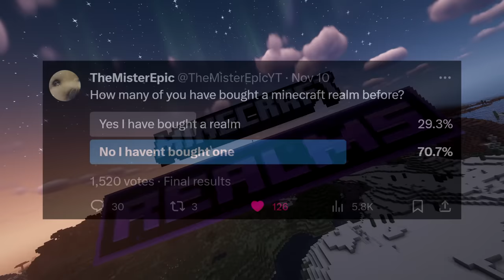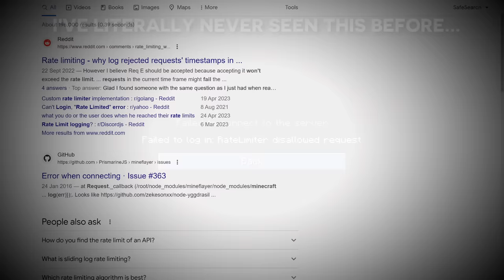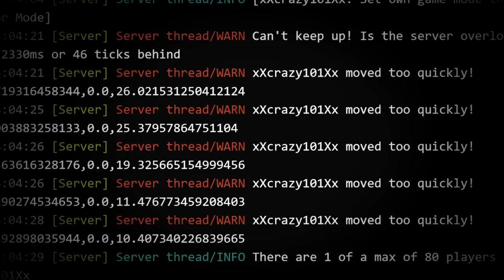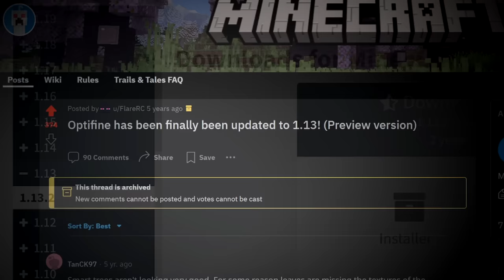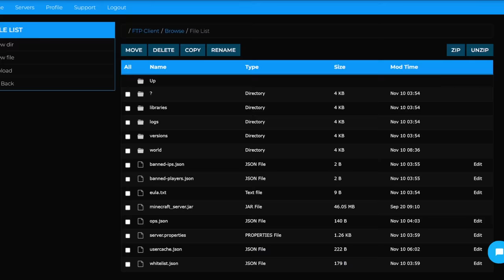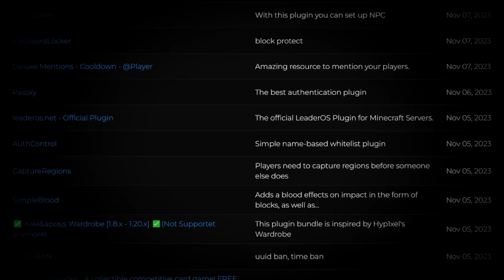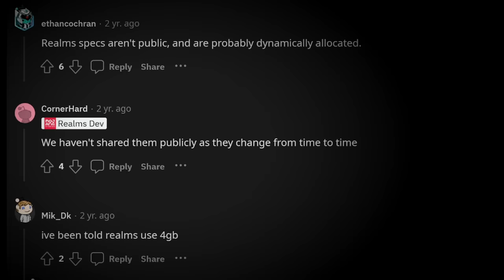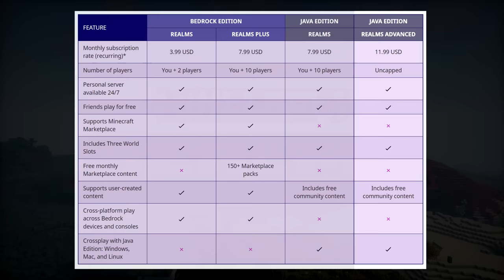Minecraft Realms SCAMMED Me...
Minecraft realms have always been targetted at extremely casual players, clueless parents and small groups of friends. But are they actually worth it? Or are they actually a poorly disguised scam?

0:00 – Minecraft Realms
1:19 – The Big Issue With Realms
3:13 – Where’s The Features?
5:03 – Non-existent Configuration
6:50 – Pros of Realms
8:57 – Realms Hardware
10:03 – Fixing Realms

1. Scott Buckley - Race the sun
3. Scott Buckley - Catalyst
4. C418 - Moog City
5. C418 - Taswell